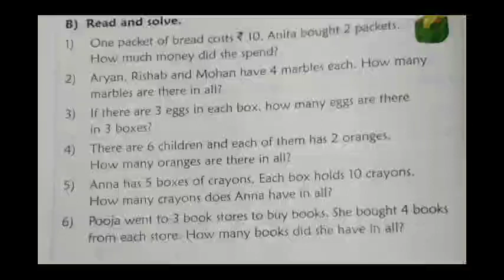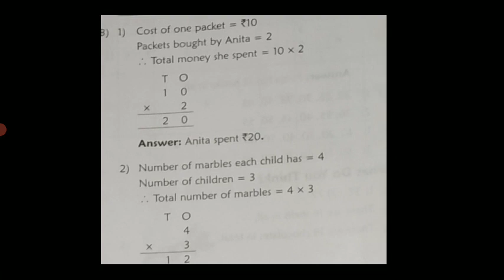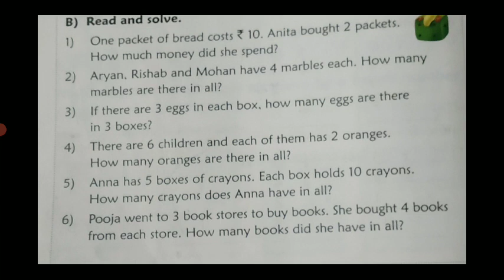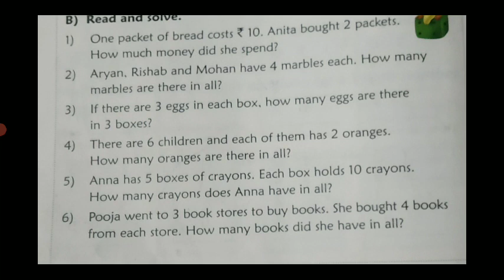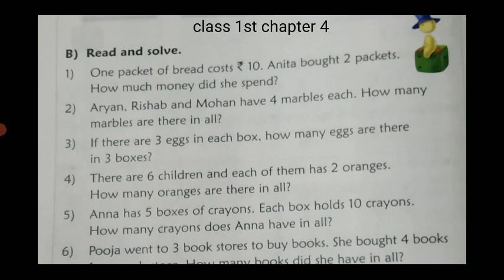CBSE_MATHS_Class 1_Chapter 4_Topic - Word Problem's_Part 3